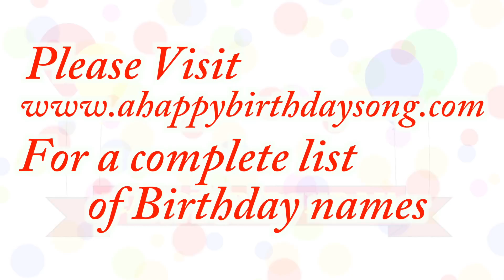Happy Birthday Shaley Song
Happy Birthday Shaley Song. We made this video for Shaley on their special birthday day and we wish them the best birthday ever!